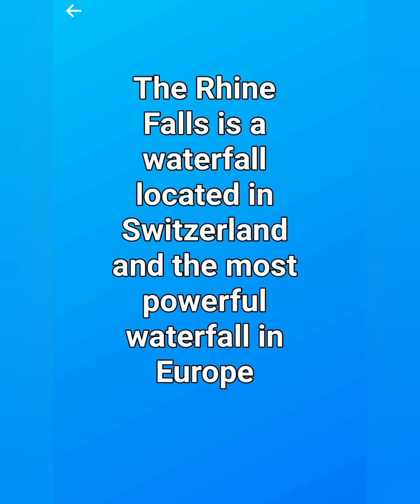Switzerland Rhine Falls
Walking around the Laufen Castle will give you a nice view. If you want to ride the boat and go to the center platform, buy a ticket.. Thank you and I hope you will enjoy our trip and please subscribe my channel.